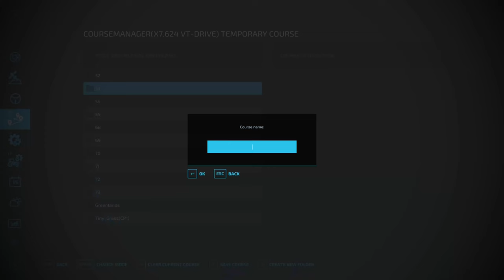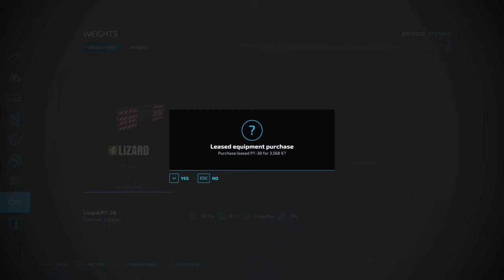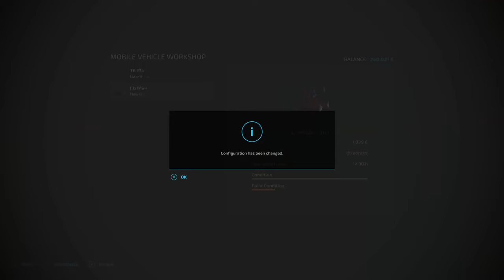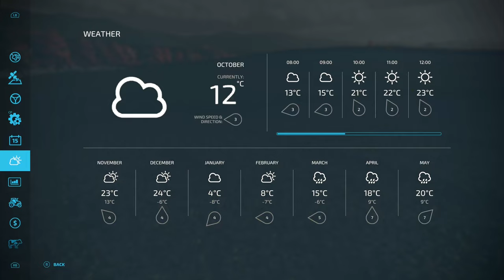FS 22 - Greenlands - Stunning British Map - Normal Economy - Start from Scratch -Ep 30 Problems!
FS 22 - Greenlands - True to it's name, they certainly are green and beautiful, very British map hedges and narrrow roads (you think!! :)) Worst start ever, awful equipment at the beginning, can we turn it around? Broken contract system to contend with, to begin with so we need to kick start the map with a round of contracts before we build up our farm. Help the community first then you will help yourself. What goes around comes around, we shall see :).